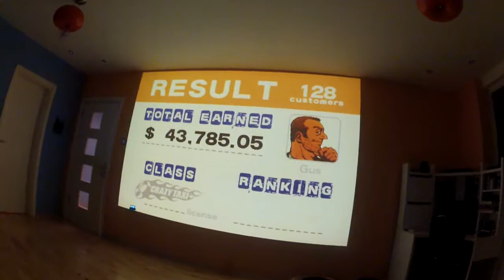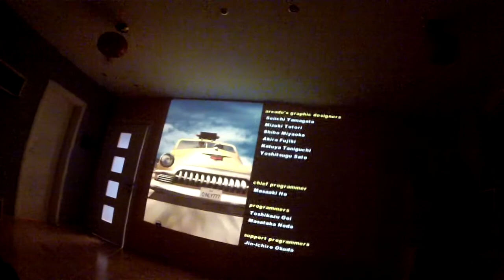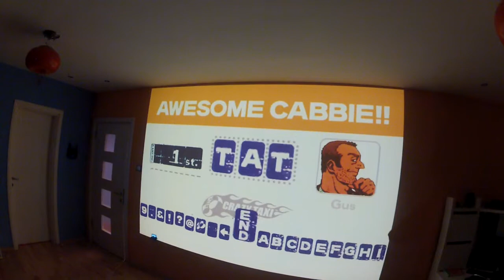Dreamcast Crazy Taxi HD Epson projector!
One of the best video games in the history of humanity, even thirteen years later.
My personal record is 141 people, this time i couldn't beat it, but i got better score and first place.

Played through VGA with an Epson projector!!! The original video is captured at 60fps with GoPro2.